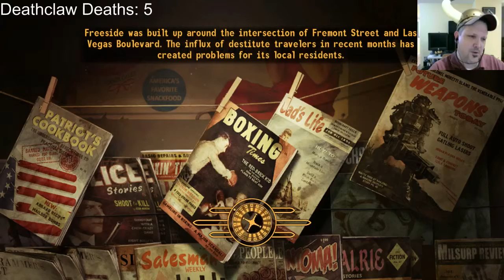BLIND Fallout New Vegas - Day 9 - Let's party with the Deathclaws today. (Part 15)